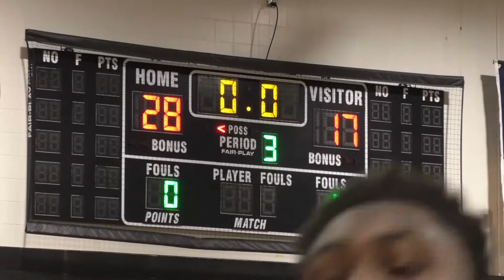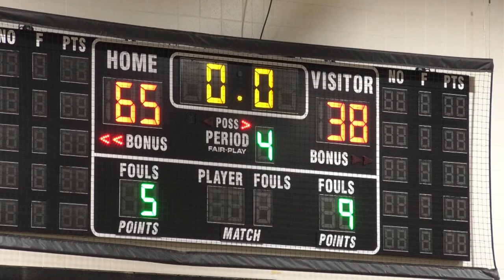Chester Upland Basketball: CCSA vs Chester 12 14 21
Chester Charter Scholars Academy vs Chester High School